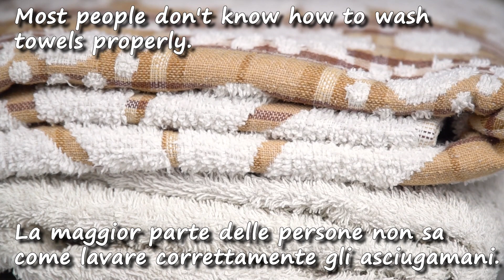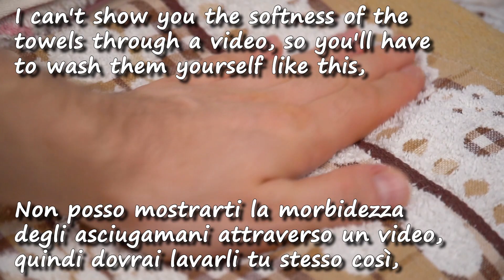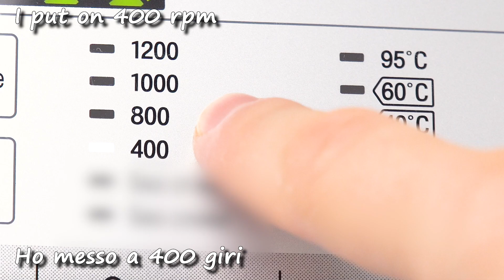Metti 1 capo in lavatrice insieme agli asciugamani e diventeranno morbidi come una nuvola ☁️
Metti  1 capo in lavatrice insieme agli asciugamani e diventeranno morbidi come una nuvola ☁️. Gli asciugamani saranno come nuovi. Gli asciugamani morbidi e soffici sono perfetti dopo un bagno caldo. Ti dimenticherai degli asciugamani duri. Ti mostrerò come ottenere morbidezza e purezza